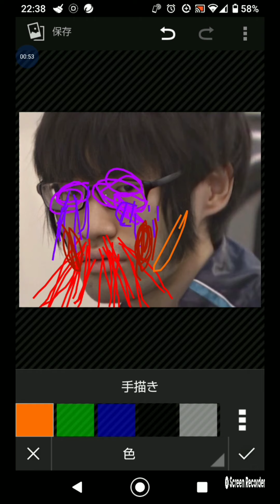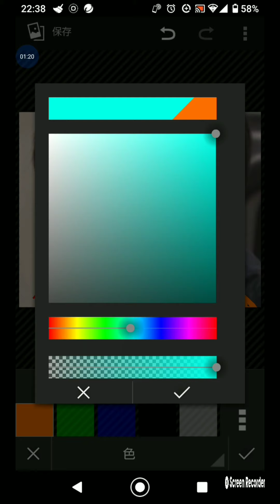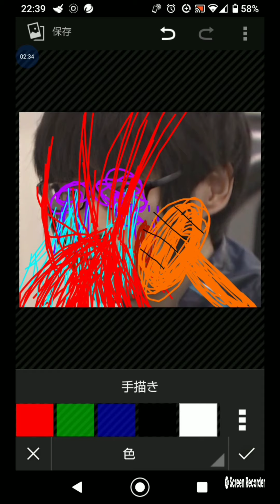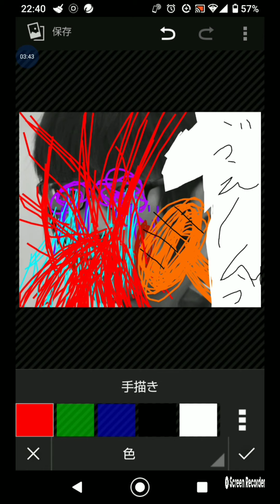岸本容疑者は暴力団にボコボコにされた！